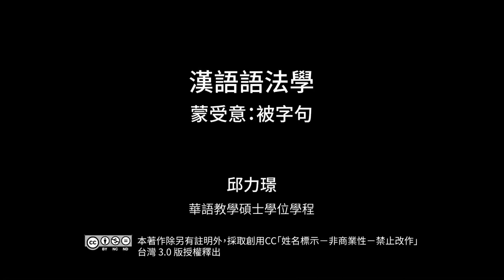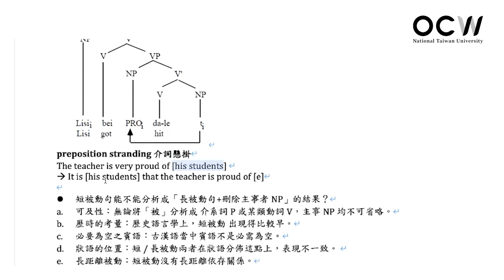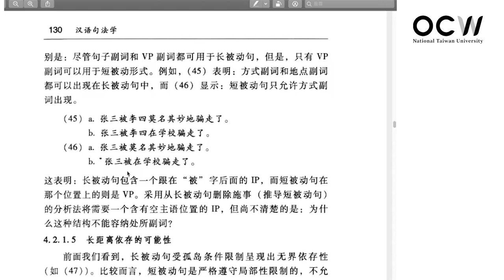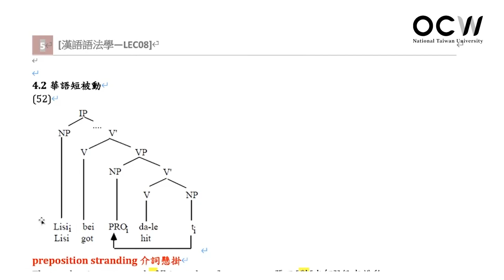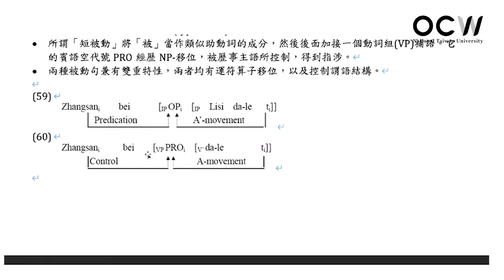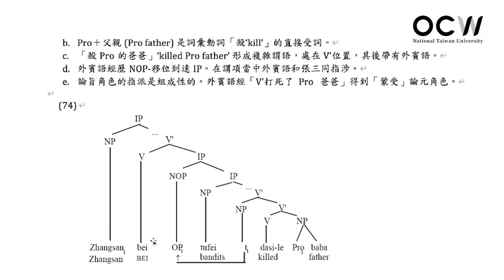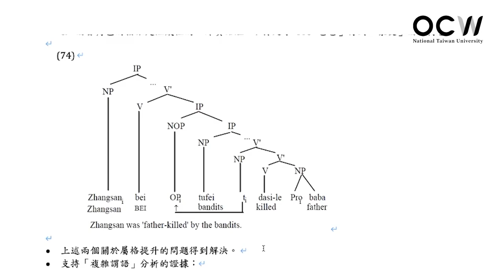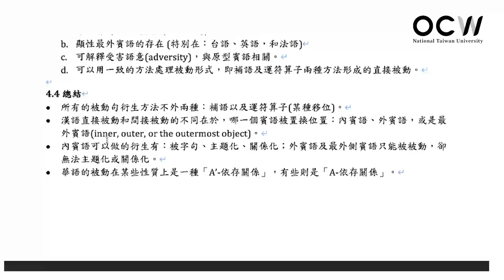漢語語法學 05. 蒙受意：被字句 (二)